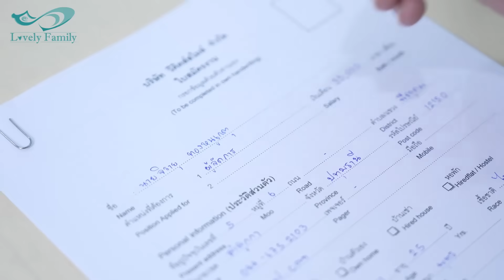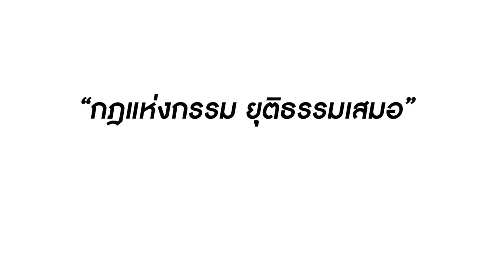ขายกิจการ แล้วมาเป็นแม่บ้าน?! | Lovely Family TV